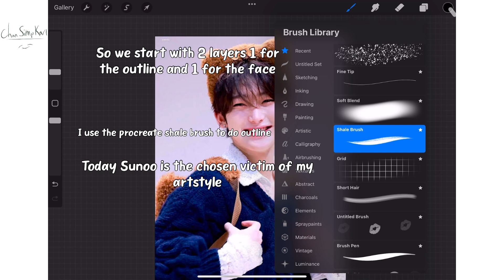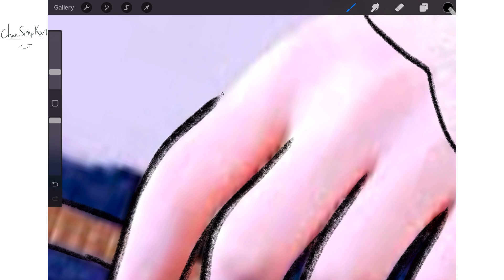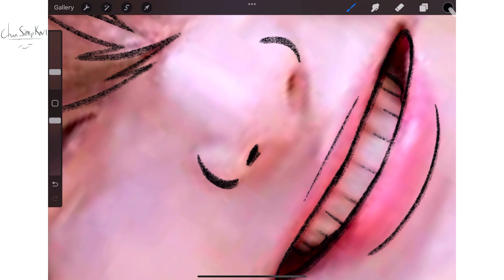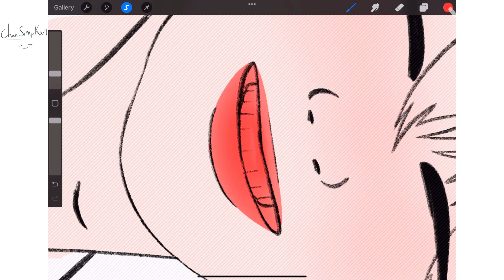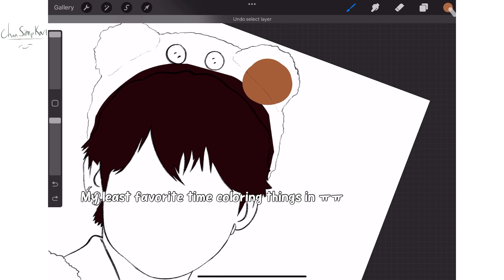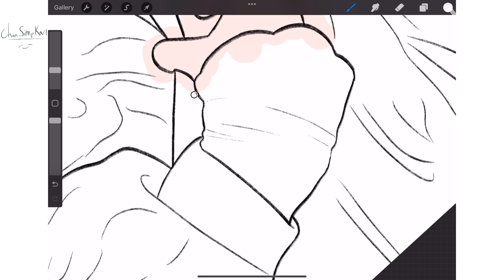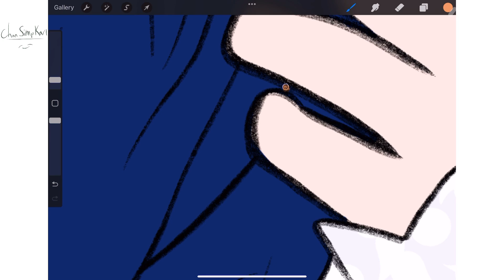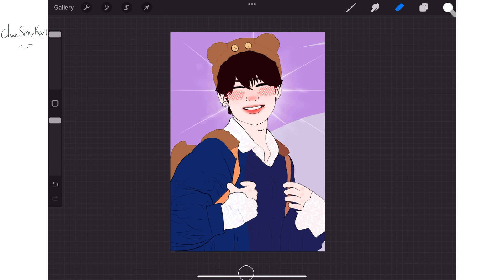How I draw Sunoo ☺️ (no voice over)